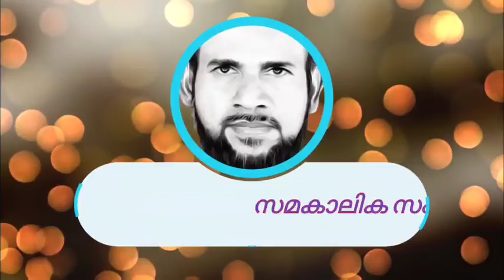നോമ്പിന്റെ നാനാർത്ഥങ്ങൾ : റമദാൻ നിലാവ് എപ്പിസോഡ് 7